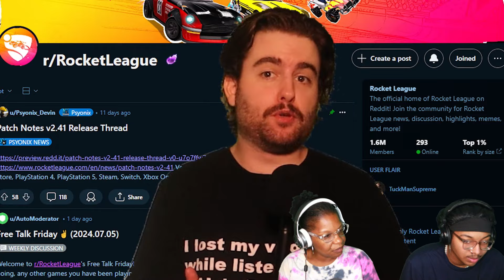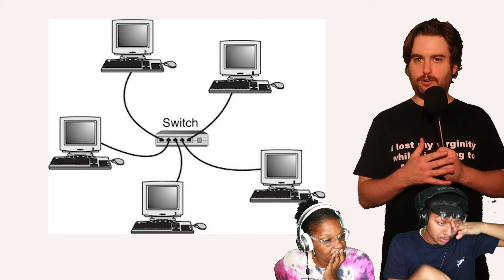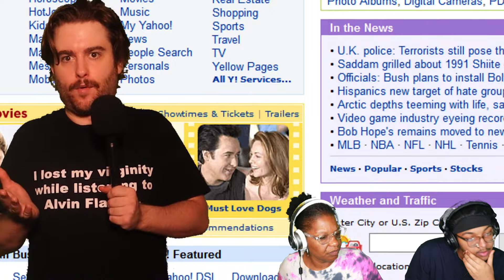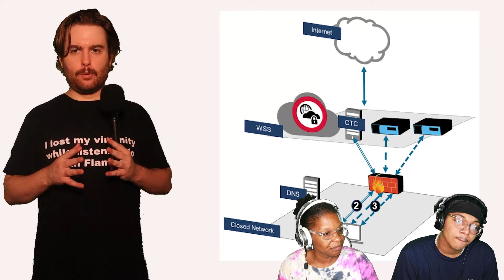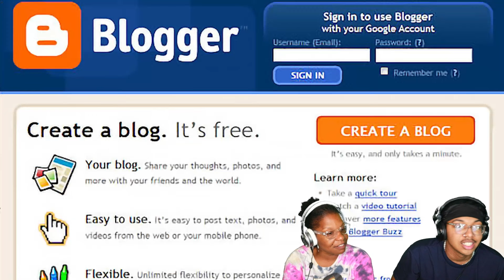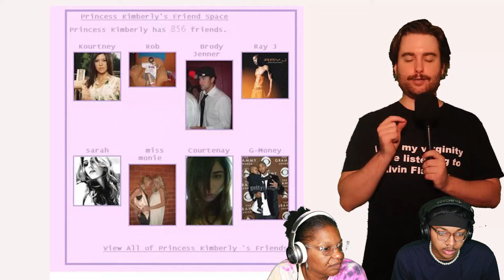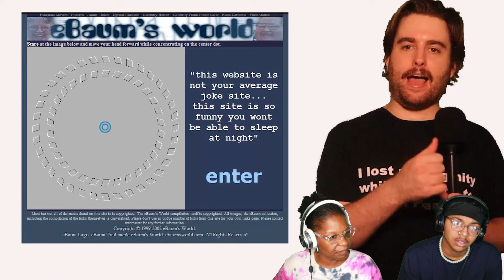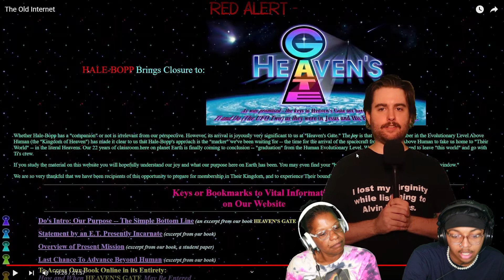The Way The Old Internet Was Back In The Day Was Crazy